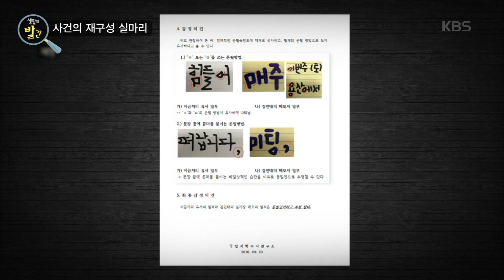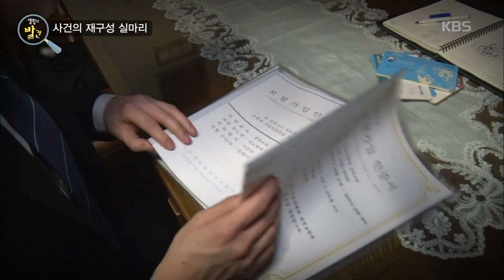생활의 발견 - 사건의 재구성 실마리 - 중년 여성 사망 미스터리.20180417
사건의 재구성 실마리 - 중년 여성 사망 미스터리